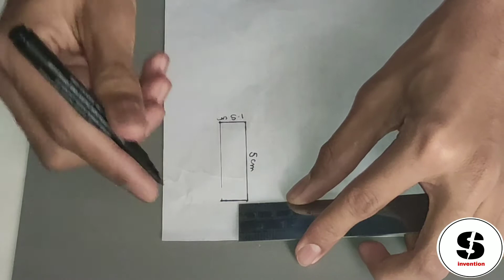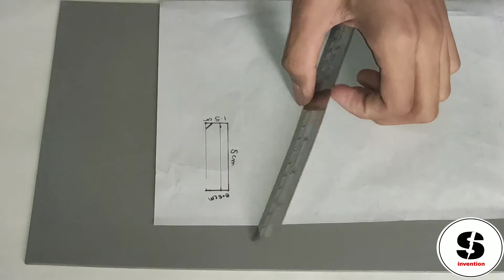How to make this ?| how to make a propeller | sarthak garg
Hello guys ! Some of you want to make drone or helicopter , I also want to make but the problem was propeller because I don't have any propeller so I think I want to make it and also to help those how want to make a propeller .so in this video I am gonna tell you guys how to make propeller at home using plastic bottle which is very easy to make .but the only problem is that I don't have any battery that why I was not able to fly the propeller with motor so sorry for that .
So stay tune guys and please support me to grow this channel because I am making these videos with bottom of my heart and with hard work .so please guys support me by subscribing the channel and also don't forgot to share and like .

How to make propeller
How to make propeller using plastic bottle
How to make propeller at home

Material required
- Plastic bottle
- paper